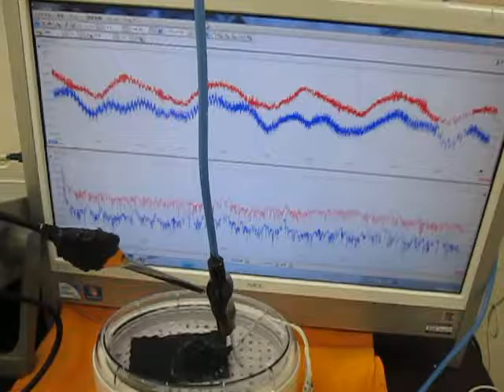メガヘルツの超音波発振制御技術（Ultrasonic experiment）